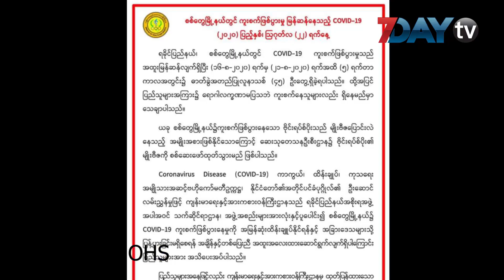ရခိုင်မှာ ကူးစက်မှုမြန်တဲ့ ကိုဗစ်ပိုး ရှိ မရှိ ကို ဆေးသုတေသနမှာ ဓာတ်ခွဲ စစ်ဆေးစတင်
ရခိုင်ပြည်နယ်မှာ တွေ့ရတဲ့ ကိုဗစ်လူနာတွေမှာ ကူးစက်ခံရတဲ့ ပိုးဟာ ကူးစက်မြန် ဗီဇပြောင်း ပိုး ဟုတ် မဟုတ်ကို သိရဖို့ ဓာတ်ခွဲနမူနာရယူကာ ဒီကနေ့ မှာ စတင်စစ်ဆေးနေပြီလို့ ဆေးသုတေသန ဦးစီးဌာနရဲ့ ဒုတိယ ညွှန်ကြားရေးမှူး ဦးမြတ်ထွဋ်ညွှန့်ပြောပါတယ်။

စစ်ဆေးနေမှု အခြေအနေနဲ့ ပတ်သက်ပြီး ဆေးသုတေသန ဦးစီးဌာန ဒုတိယညွှန်ကြားရေးမှူး ဦးမြတ်ထွဋ်ညွှန့်က အခုလို ပြောပါတယ်။

စစ်တွေမှာ ကူးစက်မှုဖြစ်ပွားနေတဲ့ ကိုဗစ် ဗိုင်းရပ်စ်ပိုးဟာ မျိုးဗီဇ ပြောင်းလဲနေတဲ့ အမျိုးအစားဖြစ်နိုင်တာကြောင့် ဒီပိုးရဲ့ မျိုးဗီဇကို ဆေးသုတေသန ဦးစီးဌာနမှာ စစ်ဆေးဖော်ထုတ်သွားမယ်လို့ ကျန်းမာရေးဝန်ကြီး က ဆိုထားပါတယ်။

ရခိုင်ပြည်နယ် ၊စစ်တွေမှာ ဩဂုတ်လ ၁၆ ရက်ကနေ ဩဂုတ်လ ၂၁ ရက်အထိ ငါးရက်တာ အတွင်း ကိုဗစ်လူနာ သစ် ၄၅ ဦးတွေ့ခဲ့ရတာပါ။

ရုပ်သံသတင်းထောက် - ယဉ်မွန်